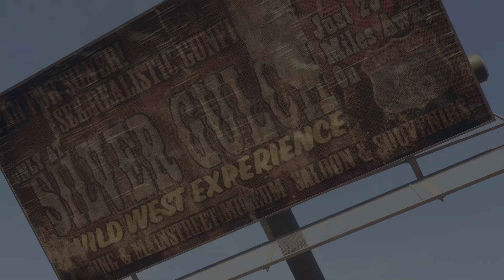(PS5) SAINTS ROW Looks SO BUGGY on PS5 | Next-Gen Ultra High Graphics Gameplay [4K 60FPS HDR]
Saints Row is a series of action-adventure video games created by Volition and published by THQ and Deep Silver. The series follows the 3rd Street Saints, a fictional street gang originally operating out of the Saints Row district, hence the series' title.

Instagram & Twitter - @Fazycraft

ps5 gameplay upcoming ps5 exclusive playstation plus new ps5 games ps5 hdr most anticipated pc gameplay open world games ps5 4k open world next gen pc playstation 5 games playstation xbox upcoming rtx playstation 5 boss fight full game trailer part 1 funny 4k 60fps cinematic 4k hdr ps5 4k hdr 60fps ray tracing gameplay free roam 4k gameplay moments fail spider-man 2 battlefield 2042 call of duty vanguard god of war ragnarok hogwarts legacy